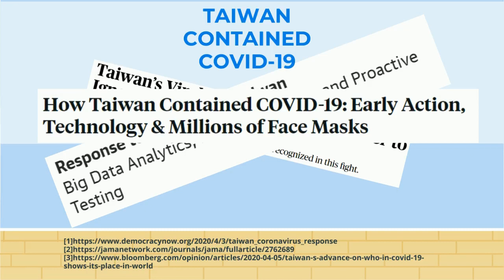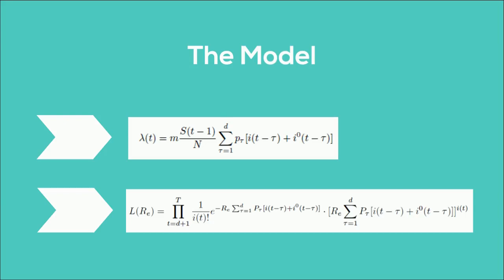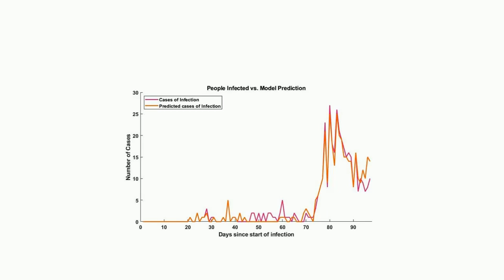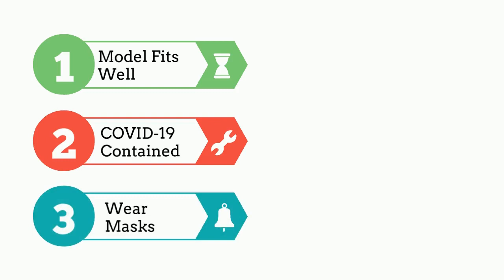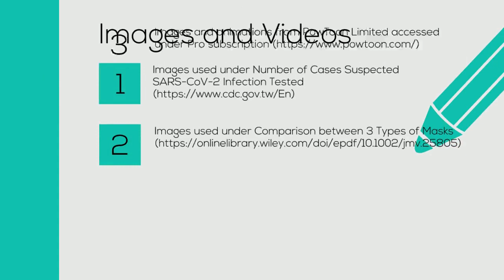Estimating COVID-19 Prevalence using Data from Taiwan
ECE 6397: State-space Estimation with Physiological Applications, University of Houston, Spring 2020